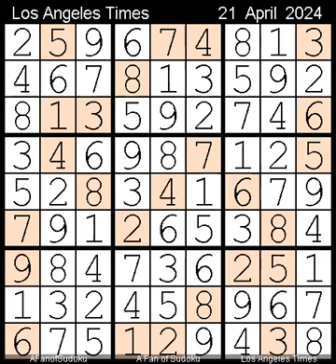How to Solve Los Angeles Times Sudoku Impossible 21 April, 2024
Description
- Pair
- Triple Subset
- Locked Candidates Claiming
- Row X-Wing
- Column X-Wing
- Y-Wing ( XY-Wing / Bent Triple )

- Cheers

سودوكو
ซูโดกุ
数独
스도쿠
судоку
सुडोकू
സുഡോകു
סודאָקו
ਸੁਡੋਕੁ
சுடோகு